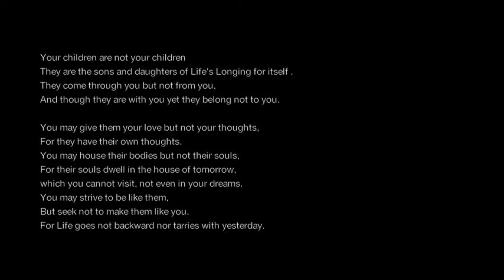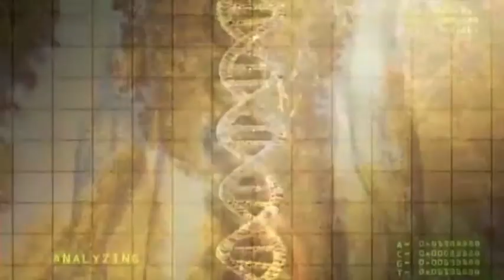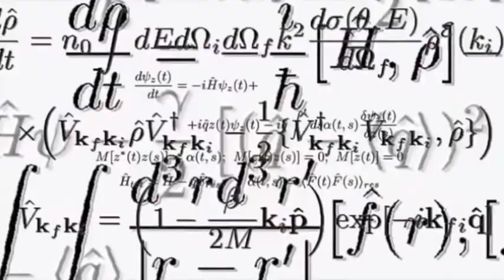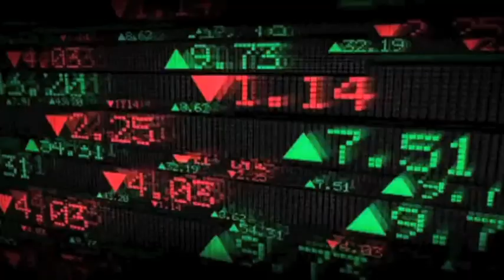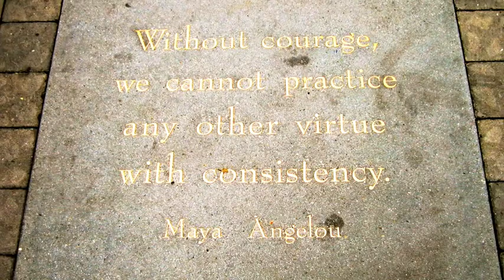What is a parent? [MIRROR]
Original Description:

I try to spread and share my videos the best I possibly can... but if you care about what you just watched... I ask that you please share it with others. Onelove!

"At Rest"
ISRC: US-UAN-11-00748

"Wet Riffs"
ISRC: US-UAN-11-00869

Mostly filmed in California. Photos taken in San Francisco, CA in front of City Lights Book Store.